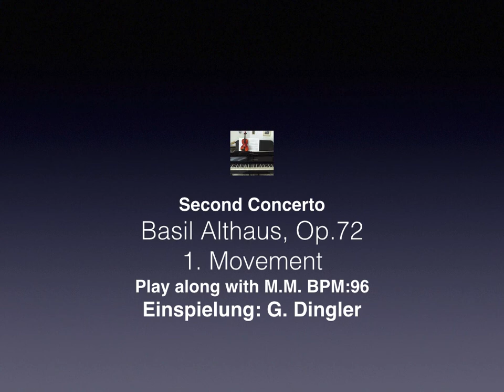Basil Althaus, Second Concerto Op.72, 1. Movement, Play along BPM:96 with M.M.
Ein Like & ein Abo wäre schön, alles selbst gemacht! Danke

Das Klavier/Violinmusikportal
Violine: Playbacks von Schülerkonzerten
Klavier ab 4! Eine umfangreiche Klavierschule die ohne Lesen zu können, funktioniert, der Hirnforschung folgt und die symmetrische Fingersteuerung als problemlosen Einstieg nutzt.
Die Playbacks für Violine sind professionel erstellt und sollen dem Schüler helfen, das Zusammenspiel und das rhythmische Spiel zu trainieren.